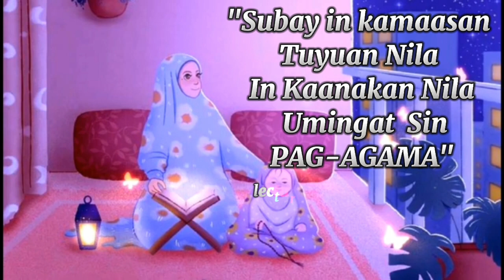𝐒𝐮𝐛𝐚𝐲 𝐢𝐧 𝐊𝐚𝐦𝐚𝐚𝐬𝐚𝐧 𝐓𝐮𝐲𝐮𝐚𝐧 𝐍𝐢𝐥𝐚 𝐢𝐧 𝐊𝐚𝐚𝐧𝐚𝐤𝐚𝐧 𝐍𝐢𝐥𝐚 𝐔𝐦𝐢𝐧𝐠𝐚𝐭 𝐬𝐢𝐧 𝐏𝐀𝐆-𝐀𝐆𝐀𝐌𝐀" 𝑳𝒆𝒄𝒕𝒖𝒓𝒆 : 𝑺𝒉 𝑵𝒂𝒖𝒇𝒊𝒍 𝑫𝒂𝒍𝒌𝒊𝒔ctto